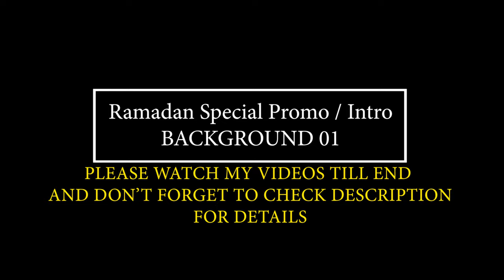Ramadan (Mecca Mukarrama Version) Special Promo Intro with 4 Backgrounds | FREE TO USE | iforEdits